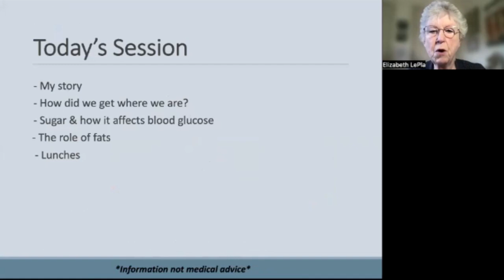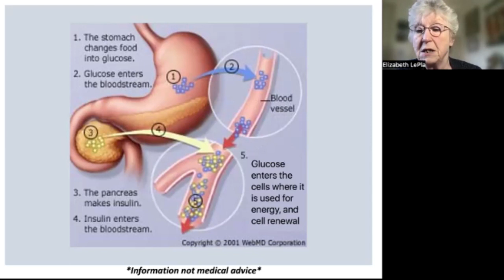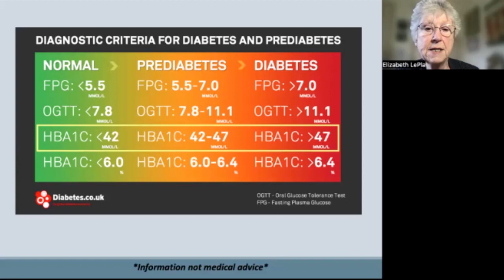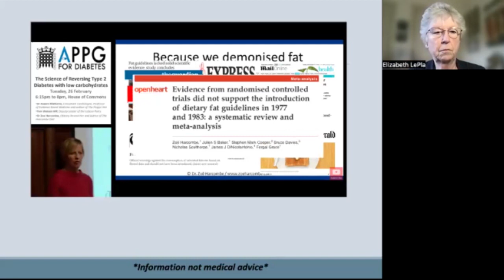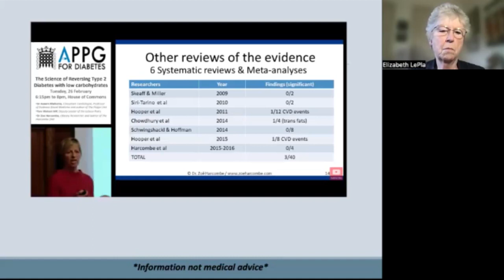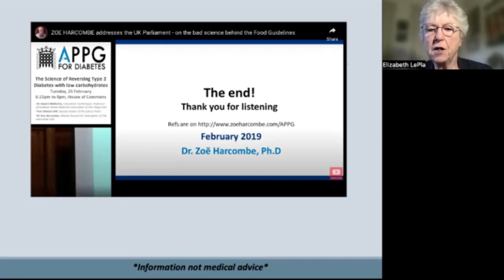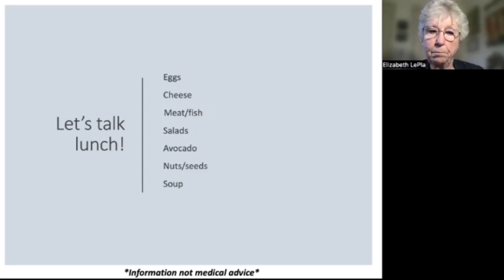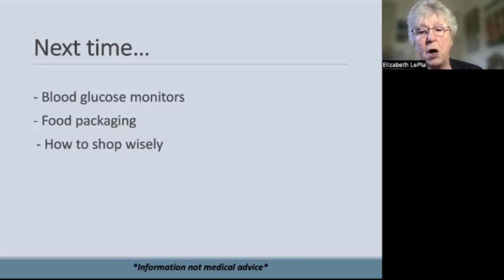The Real Food Lifestyle Course - Session 2 of 8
Join our free support group and gain access to all the accompanying resources @

Chapters
0:00 - Welcome from Sam Feltham
1:00 - The Real Food Lifestyle Course with Liz LePla